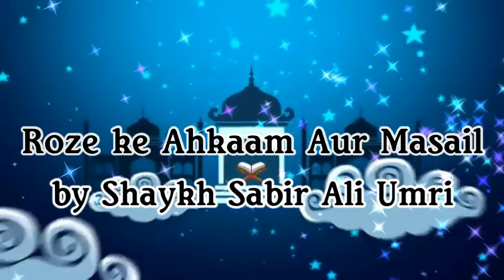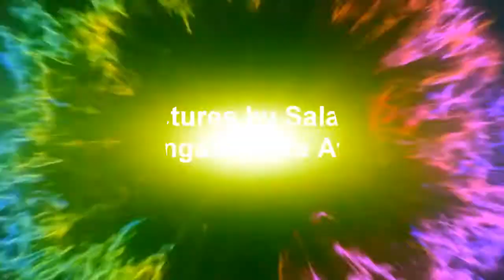BANGLA┇Rozar Adab - রোযার আদব ┇By Shaykh Sabir Ali Umri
Rozar Adab - রোযার আদব  By Shaykh Sabir Ali Umri in BANGLA LANGUAGE from the special edition of short video series "Mahe Ramadhan O Rozar Ahkaam O Masail  - মাহে রমযান  ও রোযার আহকাম ও মাসাইল"